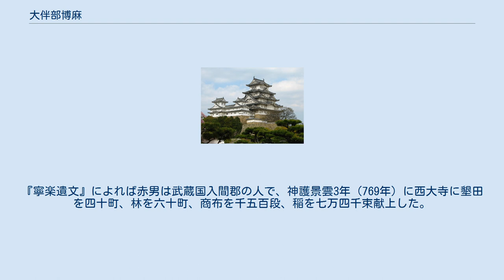大伴部博麻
大伴部 博麻（おおともべ の はかま、生没年不詳）は、飛鳥時代の兵士。
 筑後国の上陽咩郡（かみつやめぐん）の人。
斉明天皇（皇極天皇）7年（661年）、新羅の攻撃によって滅亡した百済を再興すべく派遣された（白村江の戦い）軍の一員として渡航するが、唐軍によって捕らえられて長安へ送られた。
長安には遣唐使でその頃は捕虜になっていた土師富杼（はじ の ほど、姓は連）、氷老（ひ の おゆ、姓は連）、筑紫薩夜麻（つくし の さちやま、薩野馬とも。姓は君）、弓削元宝（ゆげ の げんほう、がんほう、姓は連）の子らがいた。
 天智天皇3年（670年）、唐が日本侵略を企てているという知らせを聞いた博麻は、富杼らに相談し、自らの身を奴隷として売って前に述べた仲間四人の帰国資金とした。
その後、天智天皇10年（671年）に薩夜麻を含む4人が対馬に到着し、唐の計画を太宰府に伝えた。
博麻は異国の地に留まることを余儀なくされ、唐軍に捕らえられてから実に30年近くが経過した。
持統天皇4年（690年）に顔見知りの人（新羅使）に連れられて日本に帰国した。
持統天皇は、天武天皇13年12月（684年）に土師甥を迎えた際の例に準じて新羅使らを饗応することを、河内王らに命じた 。
 持統天皇はその愛国心を讃えて博麻を務大肆従七位下に任じ、絹を四匹（一匹 = 四丈）、綿を十屯、布を三十端、稲を千束、水田を四町与えた。
また、子孫三代に渡って水田を相続を許可する事と税の免除を約束し、勅語を送った（「朕嘉厥尊朝愛国売己顕忠」）。
この勅語は「愛国」という単語の語源となったものであり、天皇から一般個人に向けられた最初で最後の勅語である。
 第二次世界大戦時の日本で博麻は愛国心の象徴的存在として崇められ、各地で喧伝された。
 博麻との関係は不詳だが、出身地が異なる。
両人とも生没年不詳。
『寧楽遺文』によれば赤男は武蔵国入間郡の人で、神護景雲3年（769年）に西大寺に墾田を四十町、林を六十町、商布を千五百段、稲を七万四千束献上した。
宝亀8年（777年）に外従五位下に昇った。